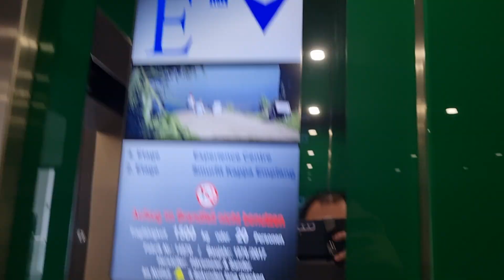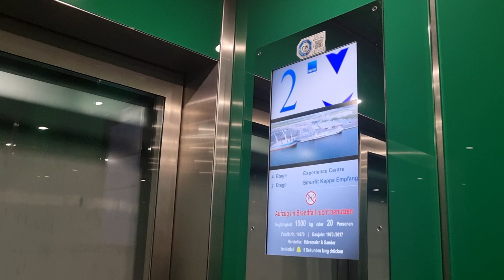Fahrstuhl 1 Lutz im Bürogebäude Tilsiter Str. 162 Hamburg